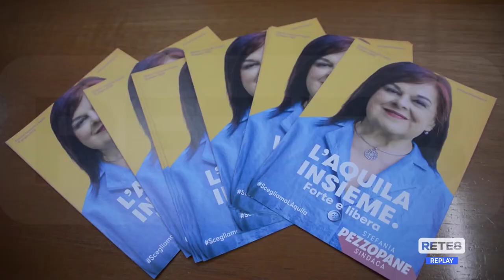L’Aquila - Il Pd apre la vertenza sanità